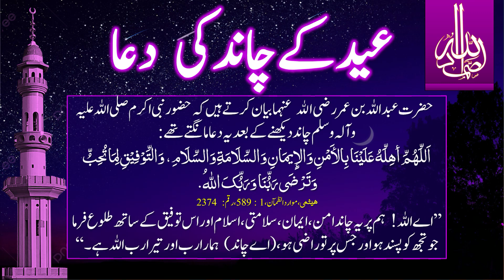Chand Mubarak To All our Subscribers | Eid Mubarak Message | Zikar Azkar Wazifa Wazaif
ہمارے تمام ویورز  سبسکرائیبرز کو ہمارے چینل کی طرف سے چاند مبارک، عید مبارک
Irfan ul Haq Baba Fans YouTube Channel
Speeches, Lectures & Programs of Irfan ul Haq Baba G
Other YouTube Channels of Baba Ji Irfan ul Haq

THE WORDS OF WISDOMS

Irfan ul Haq Baba G
ٖFANS CHANNEL